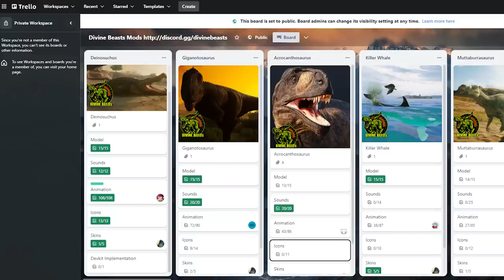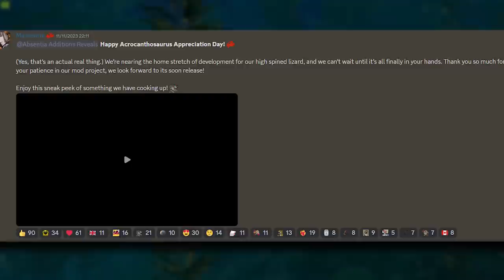More DRAGONS, Poposaurus & More! | Path of Titans Upcoming Mods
Lots more mods to talk about today with the new PT Poposaurus being revealed, Ex Argilla working on mutant Tyrannosaurus & Spinosaurus mods as well as a brand new dragon, as well as other mods like the Deinosuchus and the Acrocanthosaurus.

Timestamps:

00:00 - Intro
00:16 - Poposaurus

02:26 - Dominus (dragon)

03:40 - Leviathon &
Imperius

06:05 - Divine beasts
Deinosuchus

08:48 - Acrocanthosaurus

11:32 - Outro